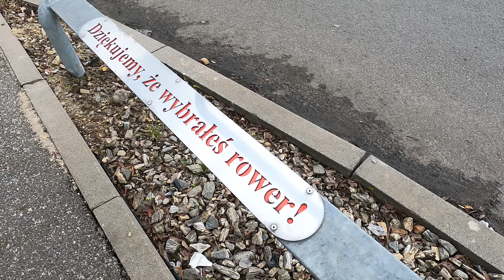rajza Wielkanocna z DBT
muzyka
PIC HEROIC MUSIC  Supreme Devices  Arise my Love